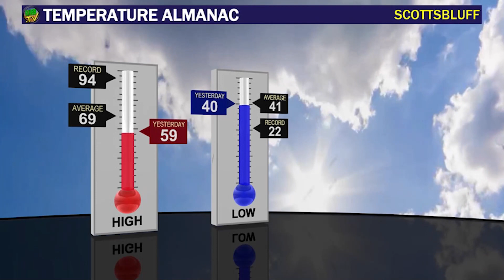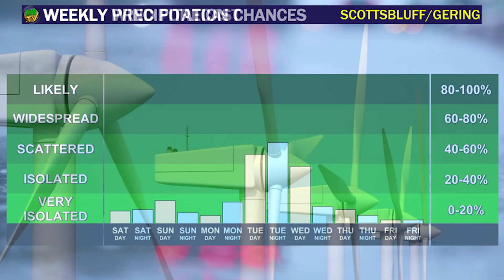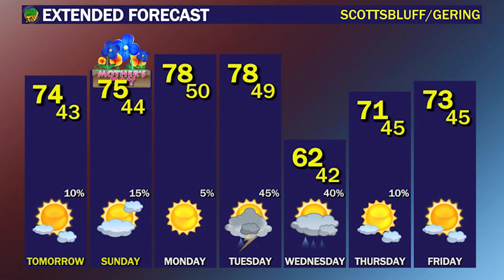KNEB.tv Weather: May 10, 2024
Bill Boyer says we're entering a stretch of weather where the 70's will make themselves prevalent. He's got your weekend forecast right now on KNEB.tv: